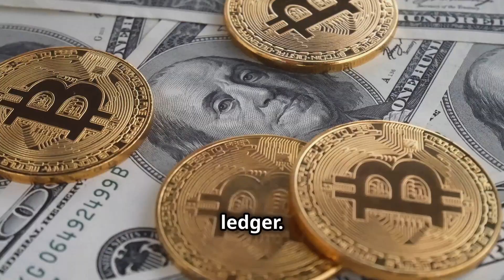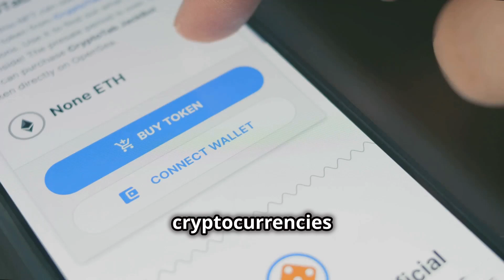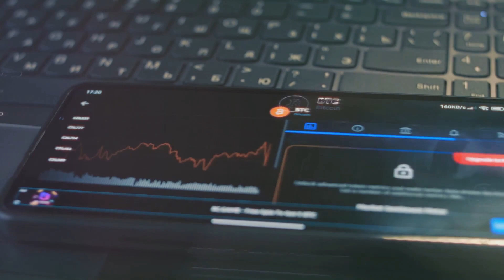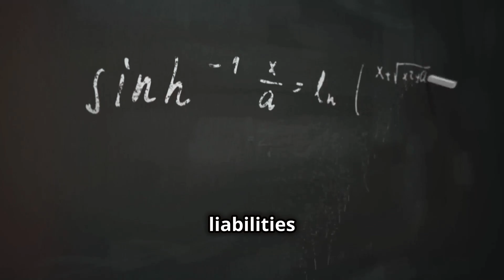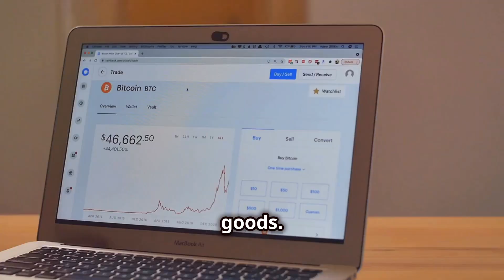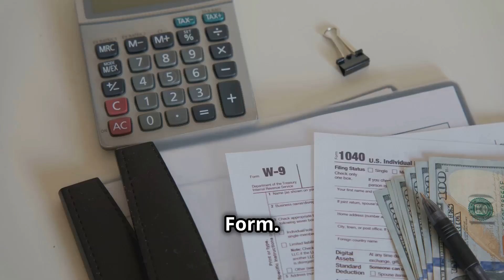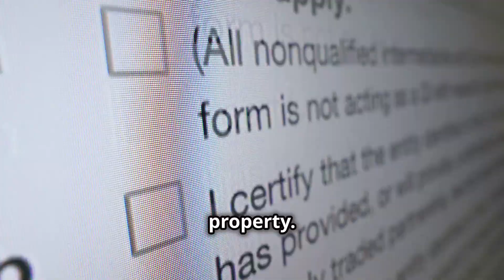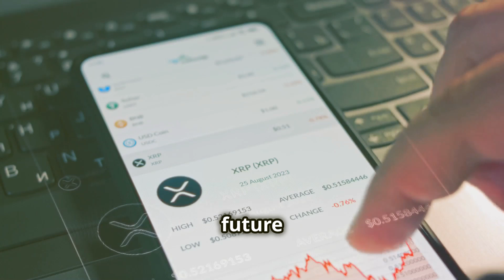Cryptocurrency Explained Everything You Need to Know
This video provides a more comprehensive overview of cryptocurrency, how it works, and its implications.
The explanation covers the definition and key features of cryptocurrency, how it operates using blockchain technology, discusses different types of cryptocurrencies, and outlines some legal and financial considerations, particularly in the United States.
Antaxation has also included sections on the risks and challenges associated with cryptocurrencies and potential future implications. This should give viewers a well-rounded understanding of the topic.
Reference
Thomas William, Harrison Walter, & Horngren Charles (2013.). The Financial Statements. Financial Accounting (9th ed.). Pearson.
Internal Revenue Service. Definition of digital assets. Retrieved from Digital Assets | Internal  Revenue Service (irs.gov)

Scripts and editing by AntaxationYoutube Channel.
AG Video.